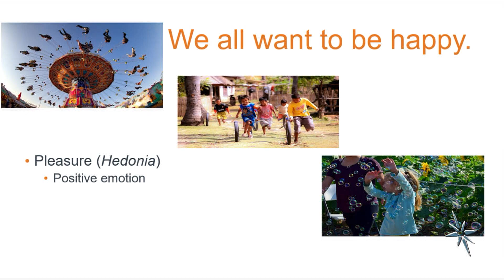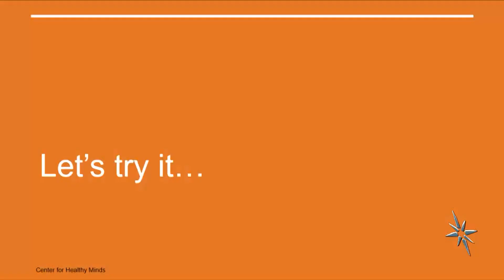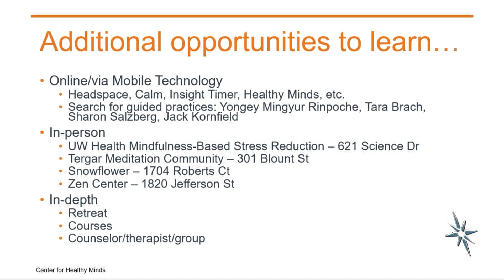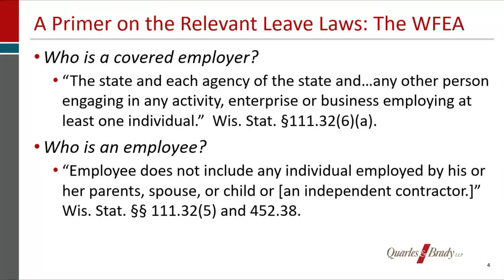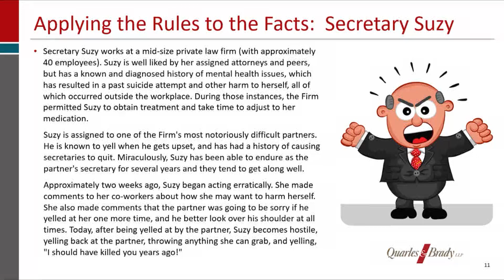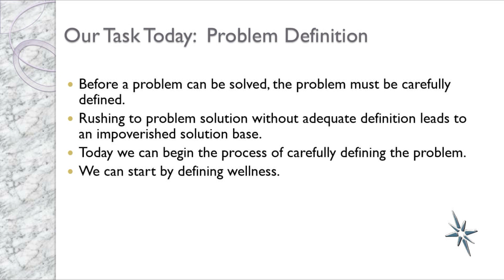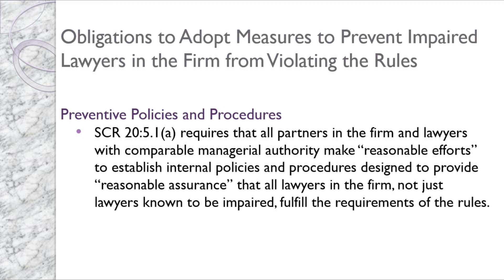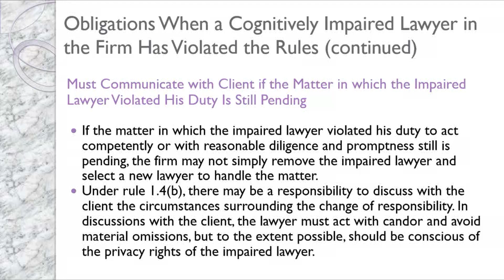WILMIC Fall 2018 Program